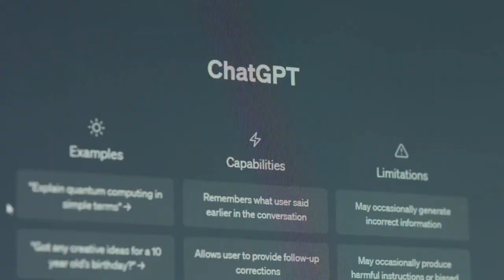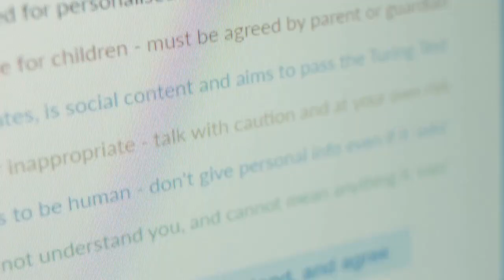ChatGPT vs Humans: Researchers conclusively declare a winner for better storytelling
🤖📖 Unveil the epic showdown between humans and ChatGPT in our latest YouTube video! Researchers have conclusively declared a winner in the battle of storytelling prowess. 🏆🤯 Dive into the fascinating analysis published in Scientific Reports, where human storytelling faces off against ChatGPT, the large language model revolutionizing communication.

🌐 Explore the intricacies of narrative communication and its profound impact on human civilization and culture. Discover how storytelling allows virtual experiences of distant, imagined, or historical events, shaping the fabric of our shared experiences.

🔄 Experience the unique temporal sequence encountered by humans in storytelling, where emotional flow precedes reminders or retellings. Humans bring a dynamic touch to their retellings, offering fresh perspectives with each iteration, unlike the remarkably consistent ChatGPT.

🗣️ Uncover the distinct speech elements employed by humans and ChatGPT. Humans, driven by feelings and behavior, utilize more negations, verbs, pronouns, and adverbs. Meanwhile, ChatGPT's emphasis on objects and entities shines through its higher usage of adjectives and nouns.

🔄 Witness the evolution of storytelling through repetitions—human retellings are less refined and more imaginative, evolving with each iteration. In contrast, ChatGPT maintains consistency with minimal modifications, preserving essential story elements.

🔍 Join us as we unravel the nuances of this groundbreaking study, shedding light on the evolving landscape of storytelling in the age of AI. 🚀📚